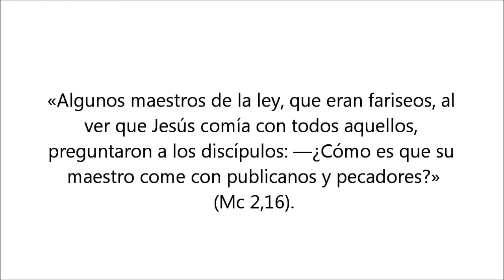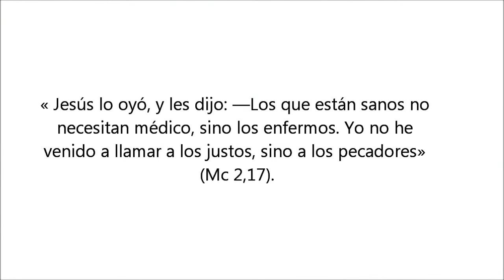Mc 2,13-17. No he venido a llamar a los justos, sino a los pecadores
«Jesús salió nuevamente a la orilla del mar; toda la gente acudía allí, y él les enseñaba. Al pasar vio a Leví, hijo de Alfeo, sentado a la mesa de recaudación de impuestos, y le dijo: «Sígueme». El se levantó y lo siguió.
Mientras Jesús estaba comiendo en su casa, muchos publicanos y pecadores se sentaron a comer con él y sus discípulos. Los escribas del grupo de los fariseos, al ver que comía con pecadores y publicanos, decían a los discípulos: «¿Por qué come con publicanos y pecadores?».
Jesús, que había oído, les dijo: «No son los sanos los que tienen necesidad del médico, sino los enfermos. Yo no he venido a llamar a los justos, sino a los pecadores» (Mc 2,13-17).